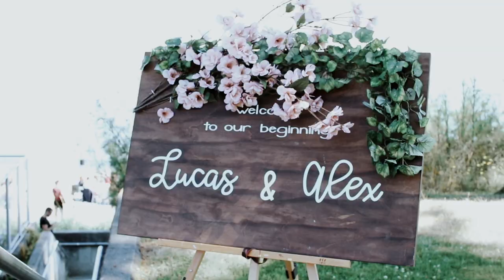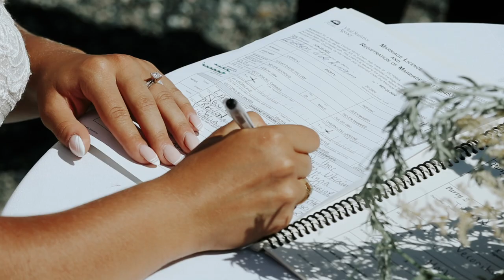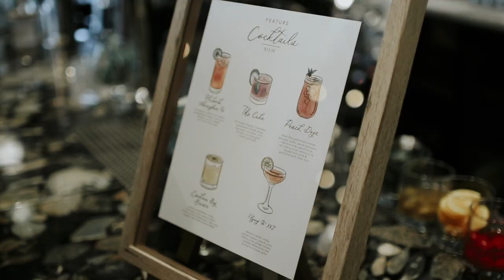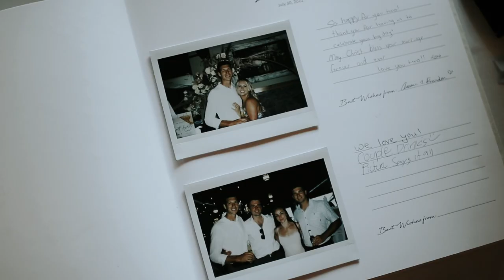Alex & Lucas | The Beach House Restaurant | Cinematic Wedding Video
Believe me when I say that these two left me completely speechless and covered in goosebumps (still recovering over here). I mean, come on, look how adorable they are together!!! I am always so honored to be able to capture all of the special moments during my couples special day. From sayin "I do" to sharing their first dance, Alex & Lucas gave us ALL the magic we could've ever dreamt of, and then some. Their wedding was simply stunning and was something straight out of a Vogue magazine! Every detail was immaculate. I am so grateful to have been able to witness Alex & Lucas' story unfold before myself and all of their loved ones as they begin their new adventure as husband and wife.

Cheers to Mr & Mrs Lapinski!